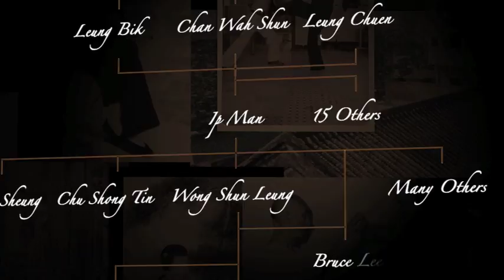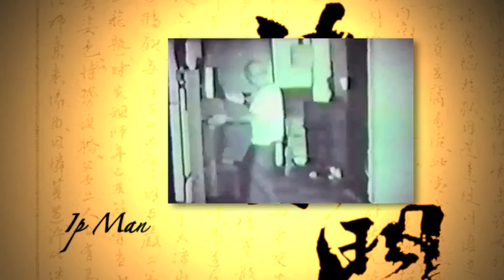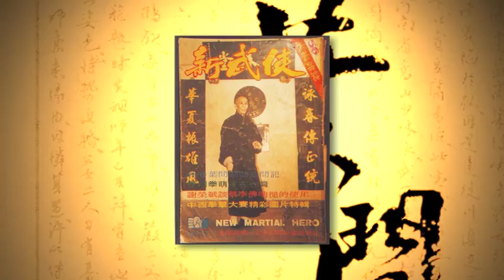Wing Chun: The Legacy of Ip Man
In this mini-documentary, a seven minute cut of the original 36 minute presentation of 'WING CHUN: the Legacy of Ip Man' which appears on the Australasian DVD release of 'Grandmaster Ip Man' (aka: 'Ip Man') on the 'Eastern Eye'/'Madman Entertainment' label, Melbourne-based Wing Chun instructor David Peterson gives a brief overview of the history and methods of the Wing Chun Gung-fu system and the man who brought this art to the general public - the late Grandmaster Ip Man.